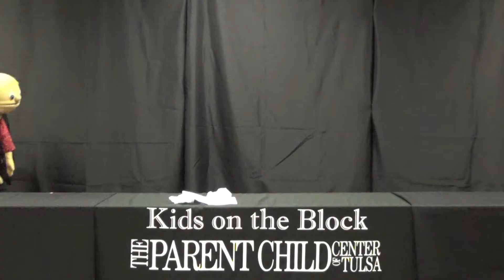Kids on the Block: Feelings Are Important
Brenda has an important homework project that she is stressed-out over and having trouble finishing.  The project is called “All About Feelings.”  In the puppet show, Brenda learns about different feelings and what you should do if those feelings become too much to handle.

A one-page document is available for parents to help lead a discussion with their child after viewing Feelings Are Important.